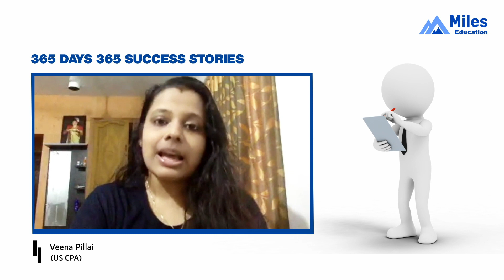Day 9 | 365 days, 365 success stories Season2 | Veena Pillai - Miles CPA Alumna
_*"Mnemonics and the underlining of important topics made learning very easy!"*_

*Presenting Day 10 of 365 MilesSuccessStories that narrates the journey of VEENA PILLAI (CA, CS, US CPA).*

Coming from Mumbai, Veena successfully completed her US CPA with Miles Education in the year 2021.

_“There are some funny mnemonics that stay in the head along with the concept for long. The excellent feature of Miles is that it is different from traditional teaching. The continuous movement of teachers during lectures doesn't make it boring. The MCQs also play a vital role throughout the journey as it covers the concepts that are not covered in the books.”_ says, Veena.

*Watch Veena's journey & be inspired. Choose US CPA to add an edge to your career.*

*About Miles*

*Why Miles?*

*. Concept-Based Learning*
*. 360-degree support*
*. Placement Assurance*

*Miles' Vision:*

Topic: Scope of CPA in India: Career Goals, Takeaways & Jobs

Only